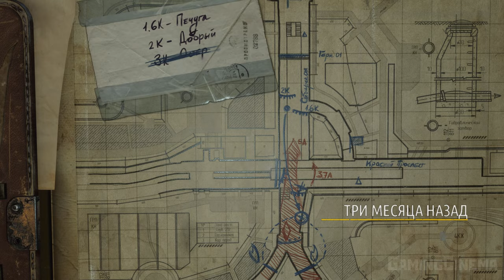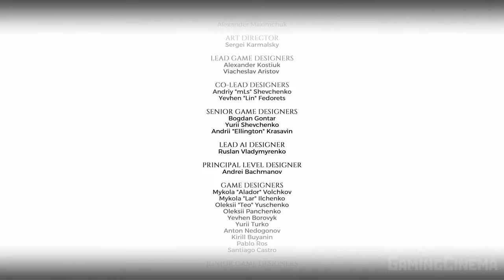✪ Metro: Exodus ✪ DLC: Два Полковника [ИГРОФИЛЬМ] Все Катсцены + Все Диалоги [PC|4K|60FPS]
«Два полковника» рассказывает историю последних дней жизни полковника Хлебникова, которую восстанавливает идущий по его следам через погибшие станции Новосибирского метро полковник Мельников.